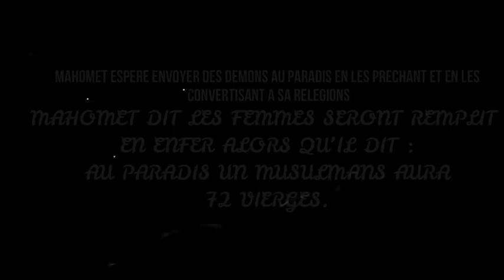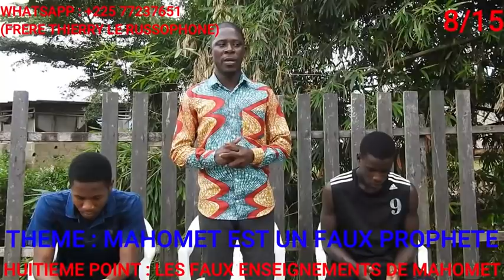😂😂😂 Y'A AFFERRAGE OH VENEZ ÉCOUTER LE PROPHÈTE DE NOS AMIS D'À CÔTÉ... AFFAIRE DE FEMME 😂😂😂